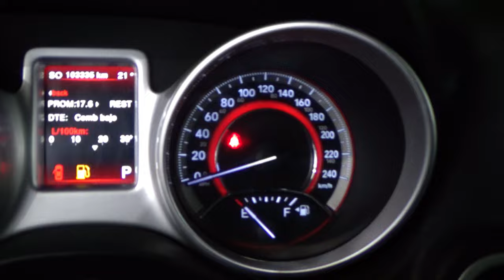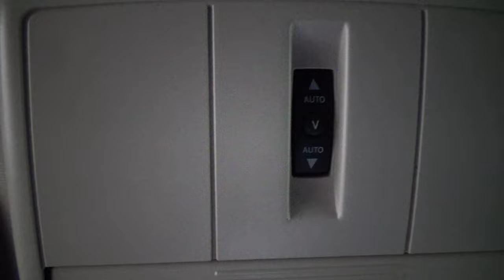Dodge / Journey / 2017 - 13654